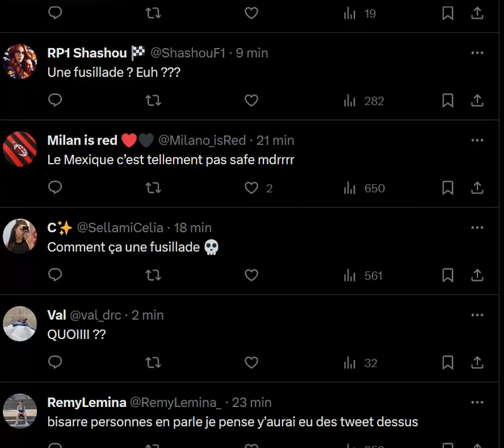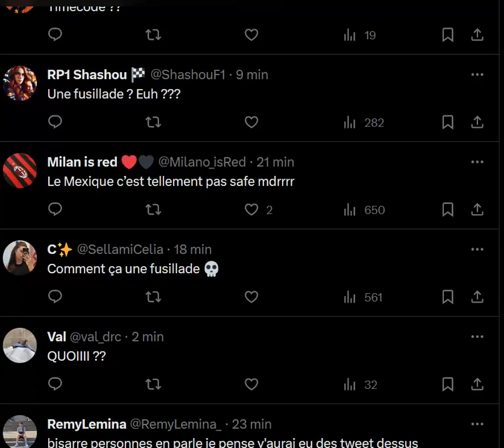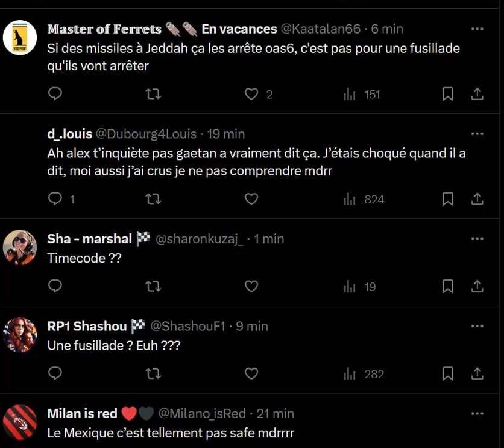Une fusillade aurait eu lieu à l'entrée 8 du circuit de Mexico??